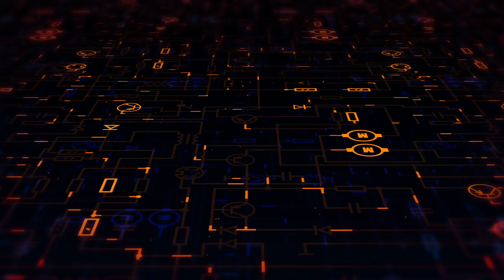Sovereign Gold Bond Scheme | Fiscal Techie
In this video, We provide information on Sovereign Gold Bond Scheme.

Sovereign Gold Bonds (SGBs) are the perfect alternative to investment in physical gold. With these bonds, you can enjoy capital appreciation and also earn interest every year. These bonds, issued by the Government of India, also eliminate several risks associated with physical gold.

Benefits of Sovereign Gold Bonds
Capital appreciation linked to gold prices.
Additional interest of 2.50% per annum.
Elimination of risk and the cost of storage applicable to physical gold.
Exemption from capital gains tax, if bonds are held till maturity.

This video addresses below queries,